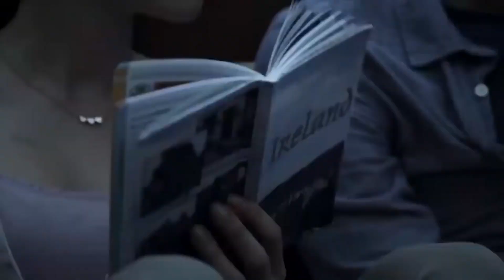Leprechaun Origins (2014) Movie Review-VFG Movie Reviews Halloween Spectacular 3 The Return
New Categories for Movie Review:
Story
Cinematography
Characters
Design

Tim's Movie Club Coming Soon!!

New Video: Every Monday And Wednesday And Friday And Sunday

Under Construction

Under Construction